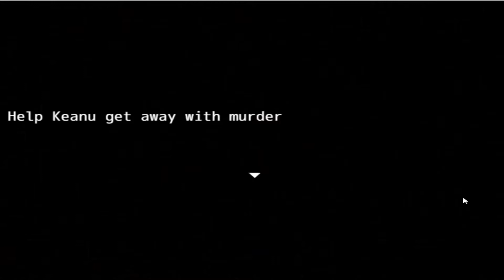EL DEMENCIAL JUEGO DE KEANU REEVES | Absoultely: A True Crime Story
¡Hoola yutuf! Jugamos a Absoultely: A True Crime, un juego de navegador creado por Davey Wreden, creador de The Stanley Parable, ¡espero que os guste!